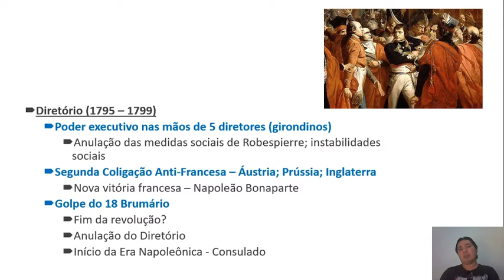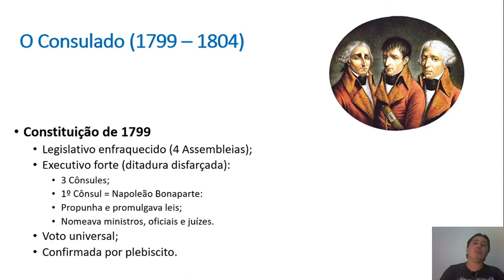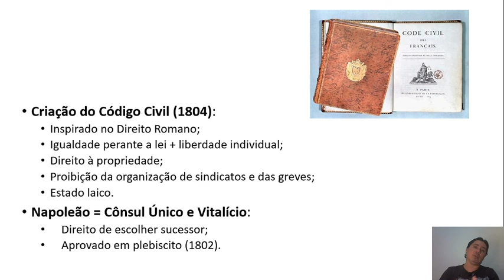Revolução Francesa Parte 3 8o ano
Aula sobre a fase final da Revolução Francesa.